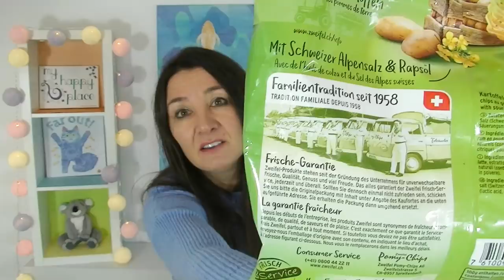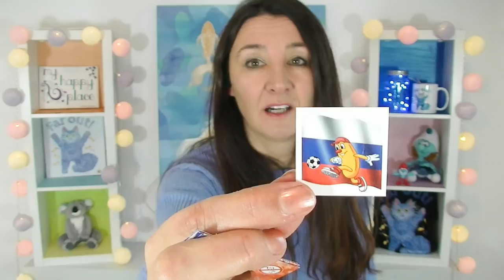Swiss Candy Taste Test Switzerland Rivella Soda Toblerone and more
Swiss Candy Taste Test Switzerland this is my first Swiss taste test and I'd like to thank Saviour so much for thinking of me and sending these amazing treats.

Otherwise you may not receive notification when I upload.

Jazz Piano Bar, Love Struck and By  the Light of the Silvery Moon by E's Jammy Jams
Da Jazz Blues by Doug Maxwell/Media Right Productions
Hello Mr Princeton by  Otis McDonald